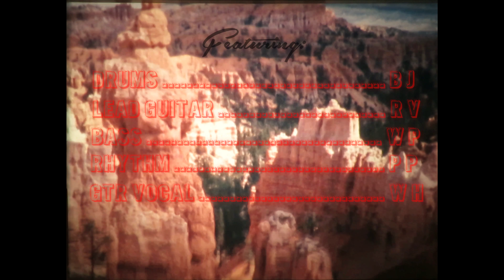Lapwing Trail - I'm Struck